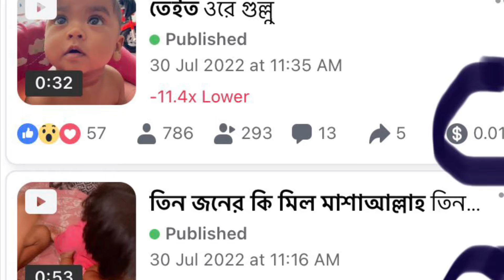15 সেকেন্ডের ভিডিও দিয়ে ইনকাম করুন ফেসবুক পেইজ থেকেfacebook_page_update